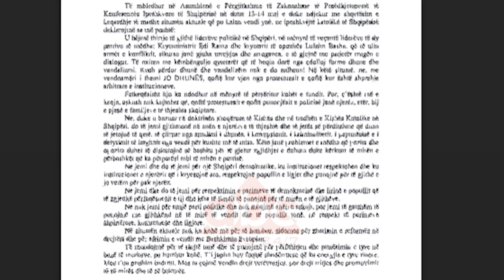Ambasadori i Austrise mesazh politikes: Eshte koha te dialogojne| ABC News Albania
Ambasadori austriak, Johan Sattler i  bën thirrje mazhorancës dhe opozitës të ulen e të dialogojnë pasi sipas tij ka ardhur koha t’i japin dorën njëra tjetrës. Deklaratat ambasadori Sattler i bëri nga qyteti i Patosit.

Nuk ka rëndësi nëse ndodhen në zyrë apo në terren, mesazhi që i drejtojnë mazhorancës dhe opozitës është i njëjti.

“Qytetarët kanë gjithmonë të drejtë për të protestuar, dhuna është diçka që ne e dënojmë absolutisht. Ka ardhur koha që partitë ti zgjasin dorën njëra tjetrës, pas pesë protestave tani është koha për dialog politik. Këtë presin edhe shqiptarët, që të funksionojë dialogu”.

Deklarata e peshkopëve katolikë për paqe e dialog bërë disa ditë më parë nxit ambasadorin e Austrisë ti drejtohet politikanëve që ta shohin me detaje. Është koha që ti jepet fund retorikës së dhunës tha kreu i diplomacisë austriake në vendin tonë nga Patosi ku ndodhej për një aktivitet.

“Retorika duhet të ndryshojë. Ashtu si edhe përfaqësuesit ndërkombëtar janë këtu për të ndihmuar, por përgjegjësia është mbi aktorët politikë në vend”. /ABC News Albania 24/7